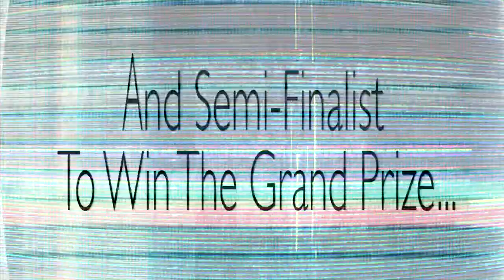STM California Tortilla Rap Battle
STM California Tortilla Rap Battle - Day 1
Congratulations to Sarah From Reston, VA.  Our first day California tortilla Burrito Rap Battle winner and semi-finalist to win the grand prize.  FREE California Tortilla burritos for a year!

Listen to Sarah, Ty & Mel every morning on DCs1073 for more